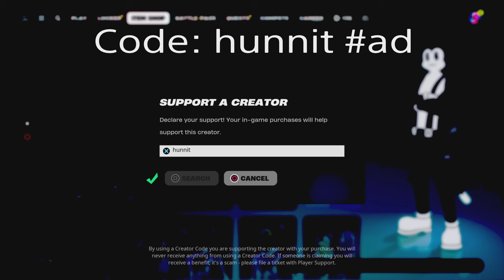PS5 74 Elimination Solo vs Squads WINS Full Gameplay - NEW Fortnite Season 2! (4K 120FPS)